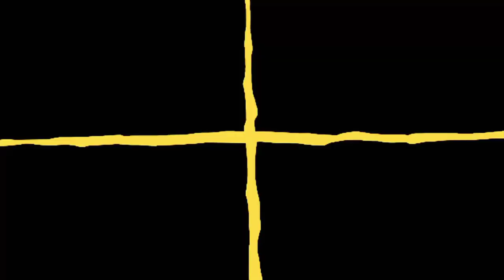LAKUKAN INI BIAR JALAK KEBO BAGUS MENTALNYA || Cara Agar Burung Jalak Kebo tidak stres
LAKUKAN INI BIAR JALAK KEBO BAGUS MENTALNYA || MOTTA ADITYA NEW || Cara Agar Burung Jalak Kebo tidak stres

Berikut adalah cara supaya jalak kebo bagus mentalnya dengan cara biarkan burung jalak kebo mandi di luar kandang. Selain membangun mental jalak kebo ,mandi di kuar kandang juga bisa menjaga psikologis jalak kebo supaya tetap stabil dan tidak gampang stres. Simak sampai selesai video cara agar jalak kevo tidak stres berikut dan lakukan hal ini juga supaya jalak kebo kalian juga mempunyai mental yang bagus dan tidak gampang stres.